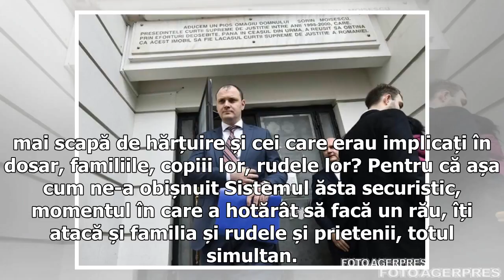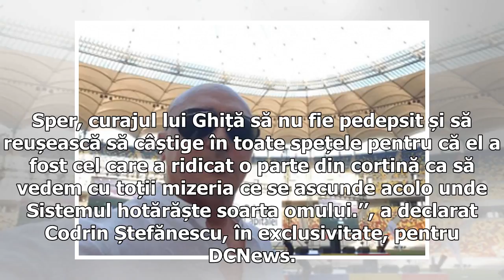Sebastian Ghiță, achitat. Codrin Ștefănescu: Vânătoarea continuă. Sper să nu fie pedepsit